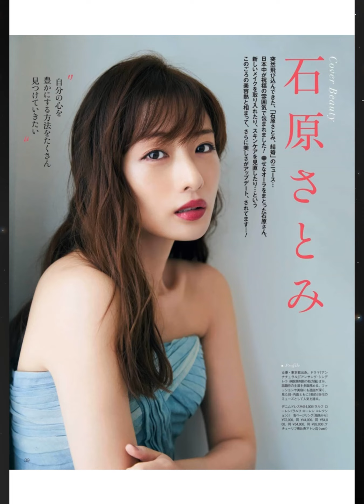【スマホで見やすい縦型動画】石原さとみ Satomi Ishihara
石原さとみさんに興味を持った方は写真集などをぜひ購入してみて下さいね！

●写真集「石原さとみ『encourage 特別版』」 2019/5/31発売